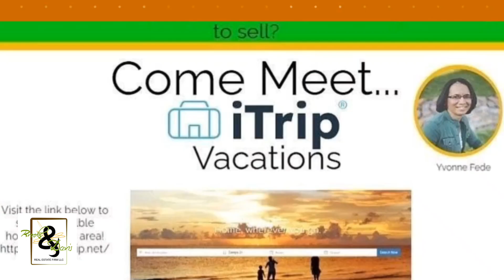THE WEEKLY ⏪ REWIND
THE WEEKLY ⏪ REWIND we had another great week at Brooks and Davis Real Estate Firm. Enjoy this weekly rewind of all the great things that took place this week.